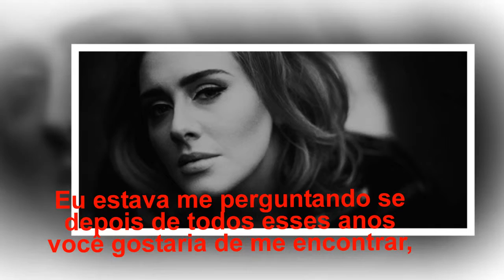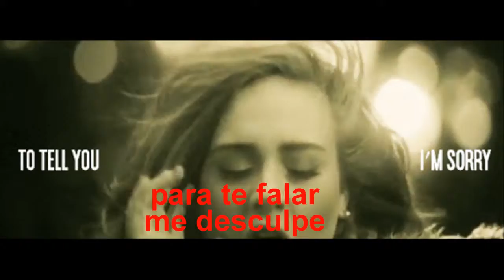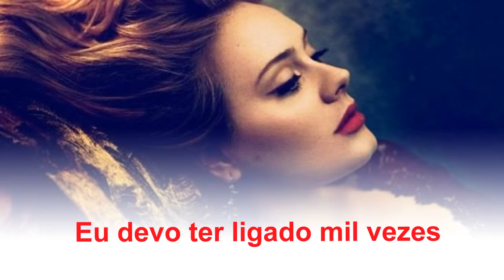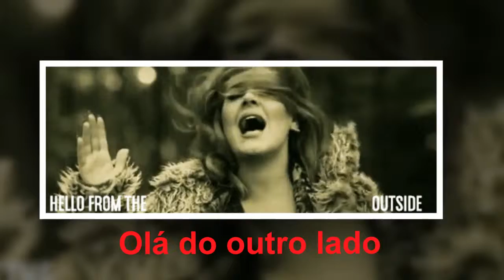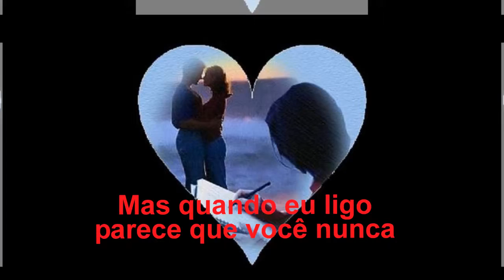Adele - Hello (tradução)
Linda canção de Adele.